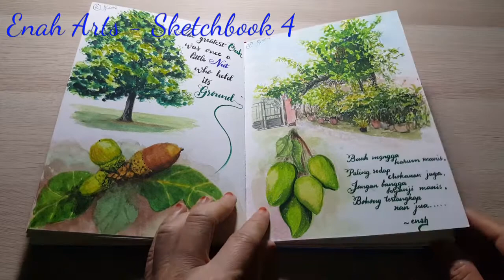Sketchbook 4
I use sketchbook as my journal.
Putting my thoughts, practice, and passion thro' the brush strokes and colour mixing. :)